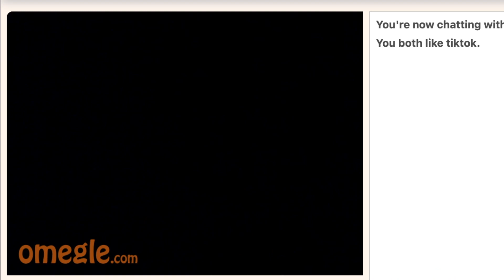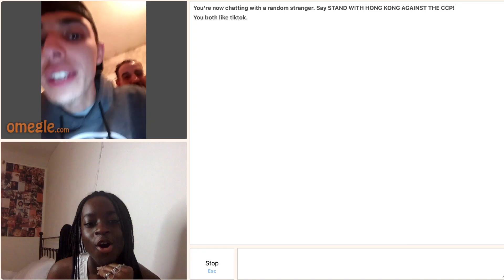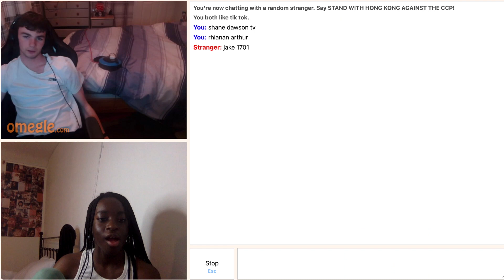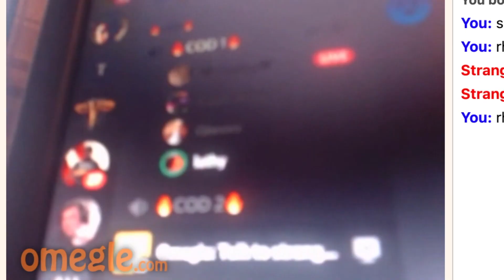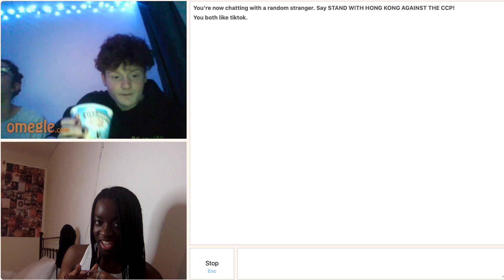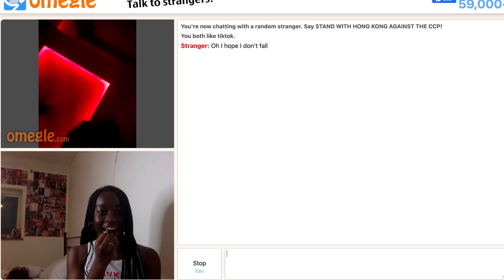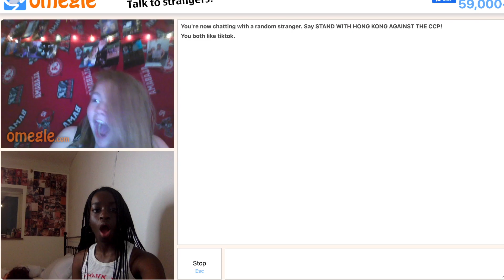FINDING A BOYFRIEND ON OMEGLE! | Rhianan Arthur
i want a man… sooo lemme just hop onto omegle real quick.

MY PODCAST:
search up "Unspoken Something" on spotify and apple podcasts.

292

rhia x